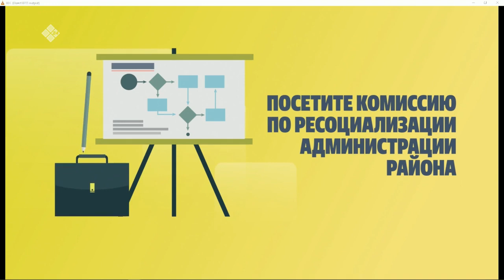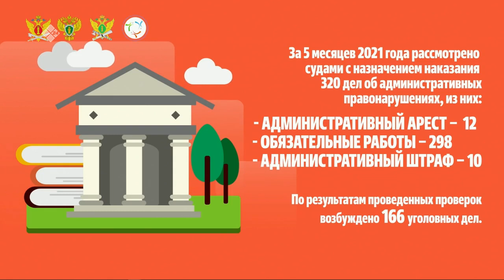"Якутск сегодня": (27.09.22)